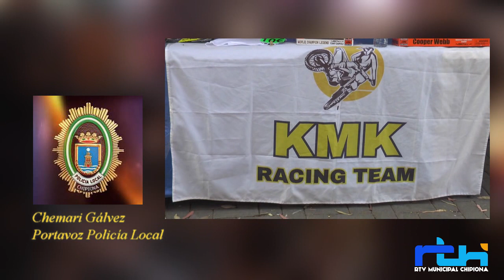Balance de la Policía Local de Chipiona sobre los días del Mundial de Motociclismo